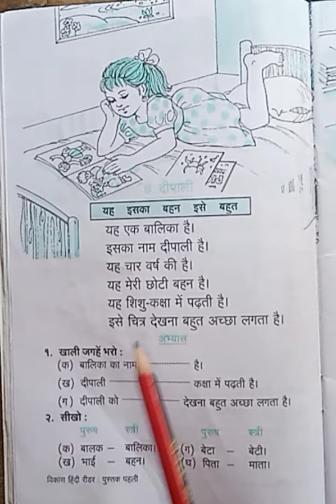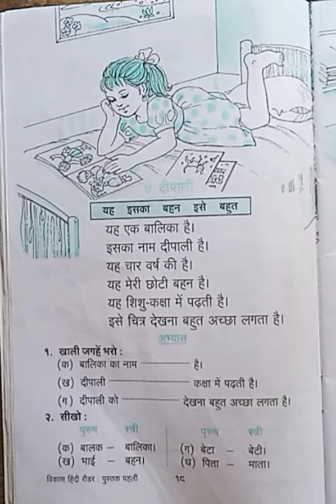Standard- 3 Subject-Hindi | L- 7 : दीपाली